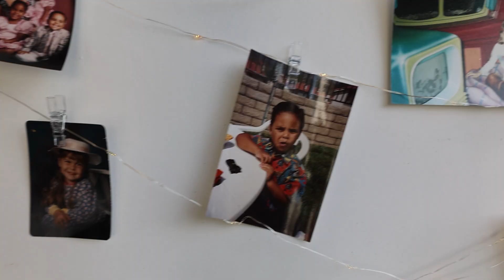Intruducing J&D : An Arizona Love Story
One of Jaynah's favorite things is to hear the love stories of others and now she has a love story of her own to share ♥
We were so glad to be part of this beautiful Downtown Gilbert wedding! Being able to capture and celebrate the love between these two was such an amazing time and we hope that their lives are filled with nothing but happiness!
Congratulations you two!
Are you getting married soon, or know someone who is, and are interested in a videographer and/or a photographer?